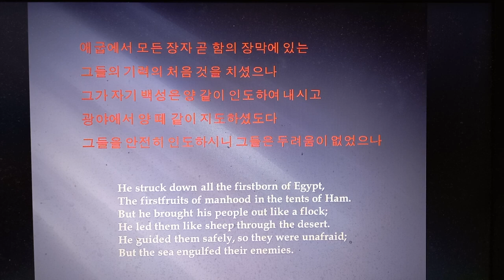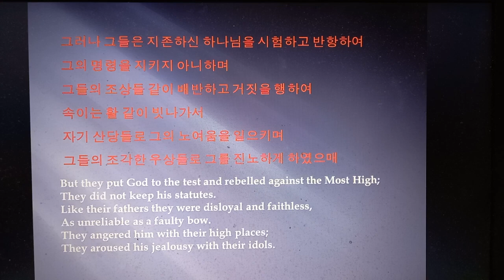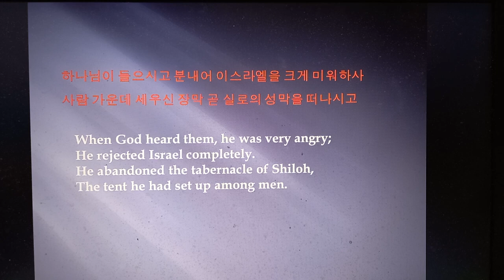78 51ㅡ60 시편 낭독 김지윤